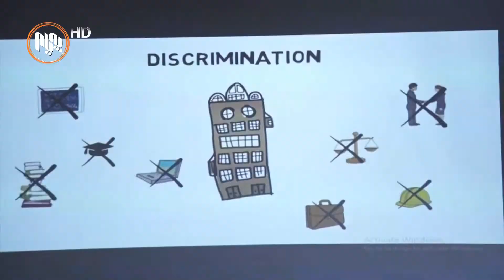له‌ زانكۆی راپه‌ڕین سیمپۆزیۆمێك له‌سه‌ر نه‌خۆشی ئۆتیزم له‌ مناڵاندا رێكخرا